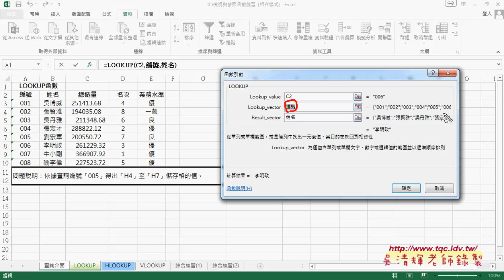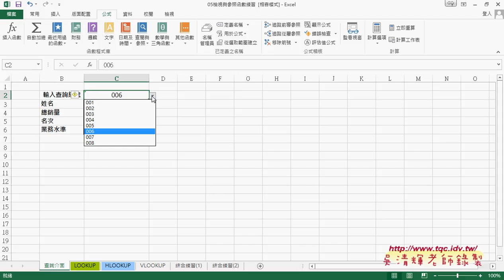02 如何做下拉清單與將範圍改為名稱